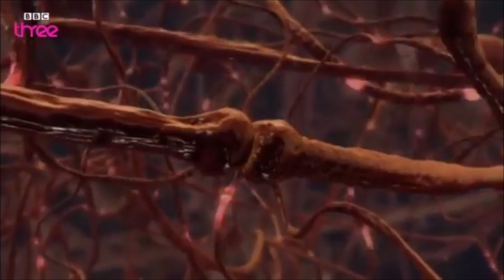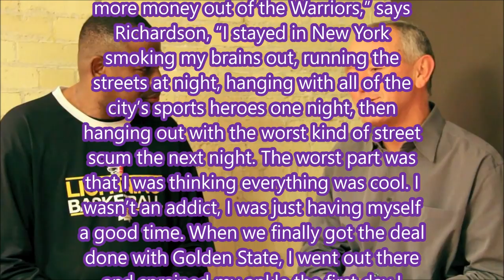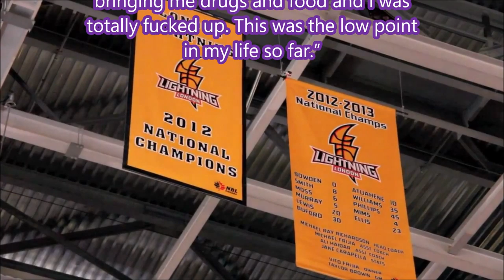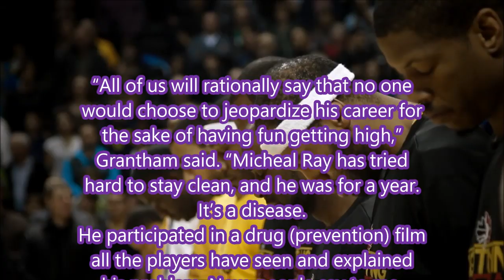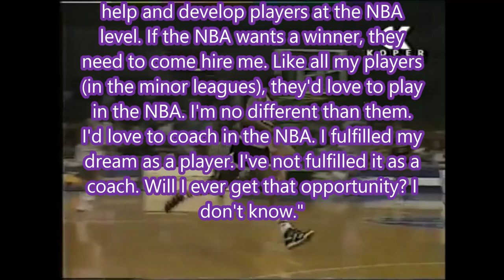The Cocaine Problem: Micheal Ray Richardson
Cocaine isn't good for anyone. Especially professional athletes who have a lot of talent. Such was the case for the 4x All-Star Micheal Ray Richardson who lost his NBA career because of drugs.